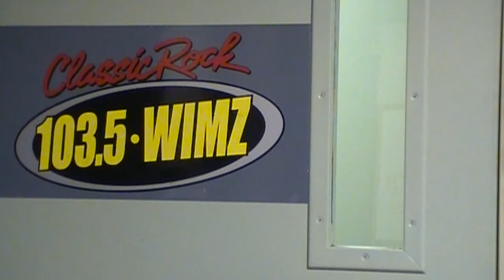Review of "Amour"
"Amour" stars Jean-Louis Trintignant, Emmanuelle Riva and Isabelle Huppert in the heartbreaking story of love, age and mortality. It is nominated for five Academy Awards. Does it win any from Stan the Movie Man from the WIMZ website?  Read Stan's complete review and vote for the next movie he sees at http:/ Follow Stan on Twitter @moviemanstan.